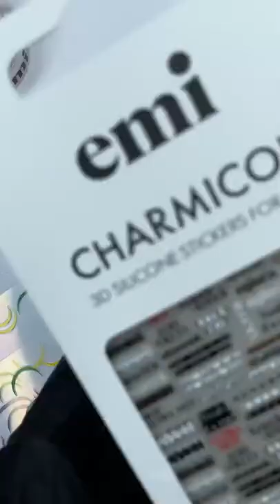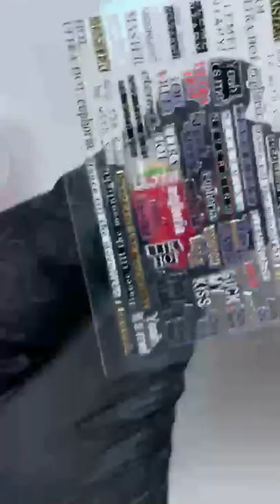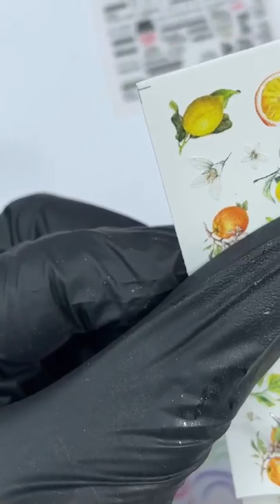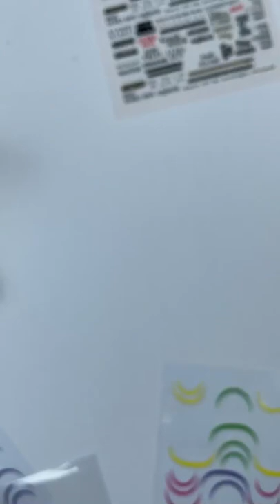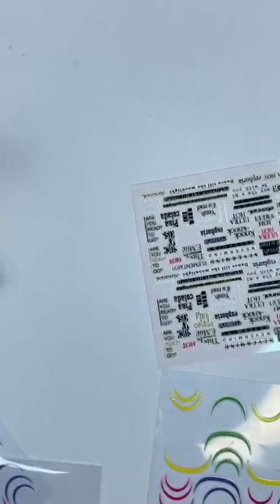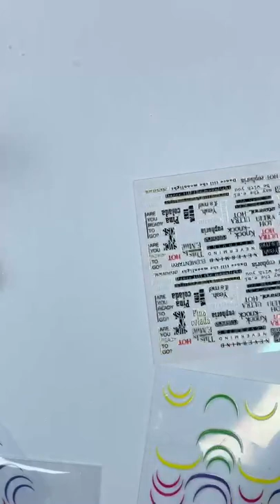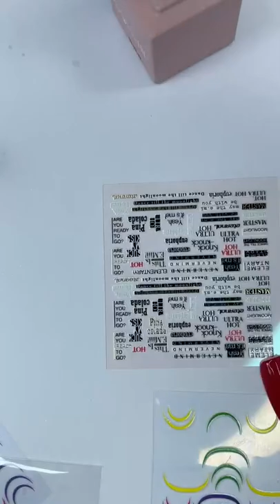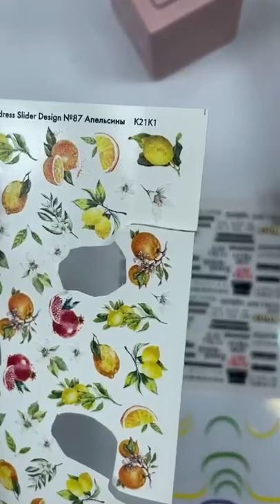Летний дизайн ногтей с сочными красками Листва и Пламя